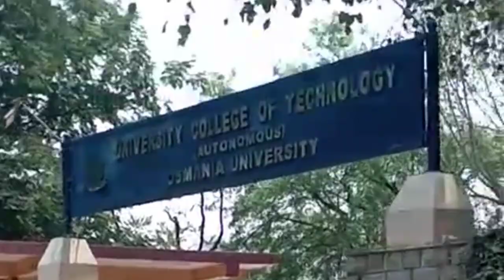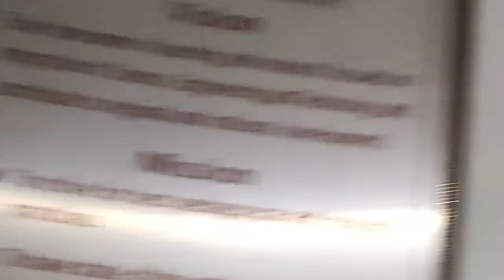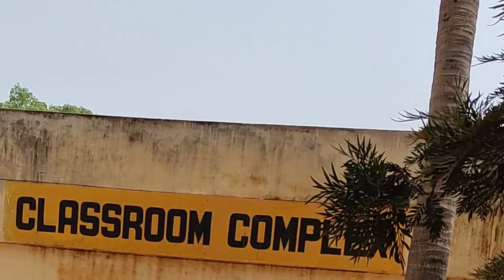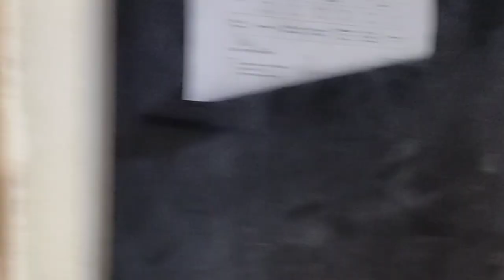University College Of Technology, Osmania University| OU college tour| Ou vlog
Hello Busy Bee's🐝,

University College Of Technology , Osmania University.
 UCT , OU - 500007 , Hyderabad.

About :-College Tour
📷 Camera Women :- ⚓A  {M!$$ B€@ut!fu|}